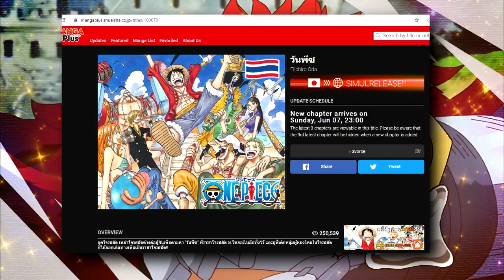วันพีช - โปเกม่อนที่โผล่มาในเรื่องวันพีซ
ความสัมพันธ์ระหว่างวันพีซกับโปเกม่อน
อีสเตอร์เอ้กล่าสุดในมังงะ One Piece ตอนที่ 980
วันพีช GDZ EP.214